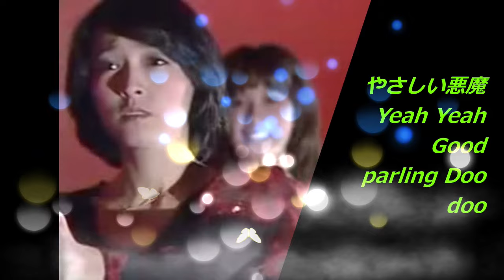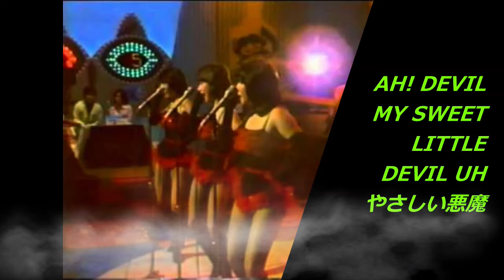あのころ聞いた音楽 キャンディーズ やさしい悪魔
キャンディーズ（Candies）は、1970年代に活躍した日本の女性3人組のアイドルグループ・コメディエンヌである。所属事務所は渡辺プロダクション。多くの楽曲は、当時渡辺音楽出版の社員だった松崎澄夫のプロデュースによるものであった。

メンバー
伊藤蘭（愛称はラン、1955年（昭和30年）1月13日（67歳） - ）立ち位置は真ん中、メンバーカラーは赤。
藤村美樹（愛称はミキ、1956年（昭和31年）1月15日（66歳） - ）立ち位置は左、メンバーカラーは黄。
田中好子（愛称はスー、1956年（昭和31年）4月8日 - 2011年（平成23年）4月21日（満55歳没）立ち位置は右、メンバーカラーは青。

キャンディーズのファンだったです。

略歴
デビュー当時
キャンディーズのメンバーは、3人とも東京音楽学院のスクールメイツ出身。最終選抜で3人が選ばれたが、当時のスクールメイツには3人以外に太田裕美やザ・ヴィーナスのボーカルであったコニーもいた。

1972年（昭和47年）4月に、NHKの新番組『歌謡グランドショー』のマスコットガールとして3人揃って抜擢され、番組プロデューサーから「食べてしまいたいほどかわいい女の子たち」を意味して「キャンディーズ」と名付けられた。

3人ともスクールメイツの中でも特に目立つ存在ではなく、『歌謡グランドショー』でもマスコットガール兼アシスタント（椅子・マイク運び・代理音合わせ）に過ぎず、歌手デビューの予定はなかった。しかし、『歌謡グランドショー』に出てしばらくたった頃、東京音楽学院をたまたま訪れた松崎澄夫が、教室に入ってきたキャンディーズの3人を見て「かわいい子がいる」と目を留めた。松崎が担当者にレコードデビューの有無を聞くと、「まだです」との返事が返ってきたので、松崎はそのままキャンディーズの歌手デビューを決定した。メンバーの愛称は親しみやすく呼びやすいカタカナ表記で「ラン」「スー」「ミキ」とした。